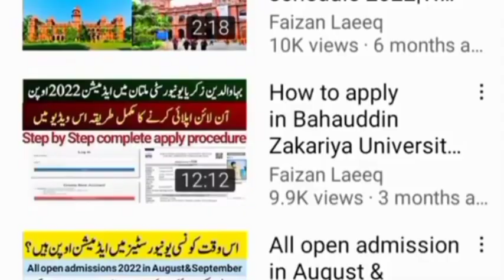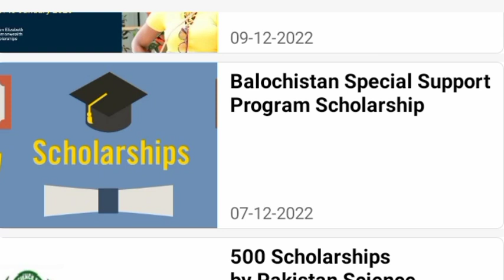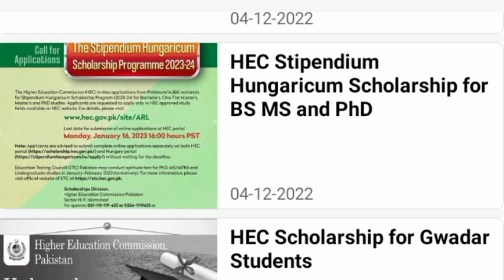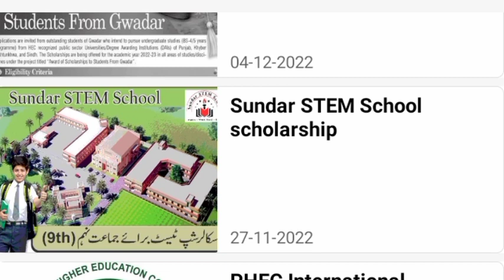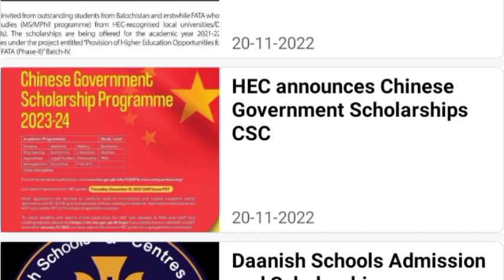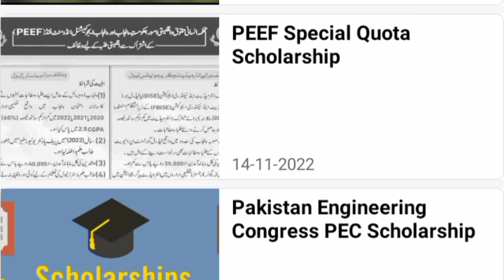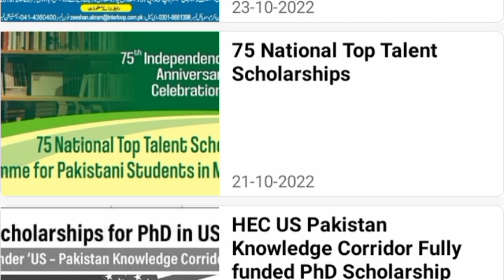All Scholarships Registration open:Scholarships 2022-23 for Matric,inter,BS ,Master and PHD Students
Currently, there are 18 scholarships for which the registration is active in Pakistan and the eligible students can apply online or manually. These scholarships are being offered to the students of  8th, Matric, Intermediate, Bachelors (Undergraduate), Masters, Postgraduate & PhD students.
- All Open Scholarships in Pakistan All Scholarships in 2022